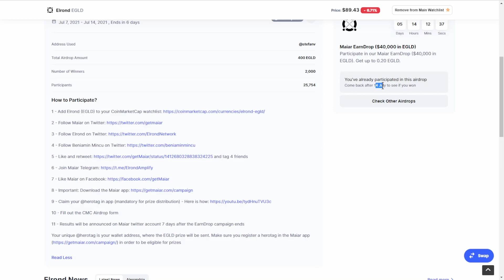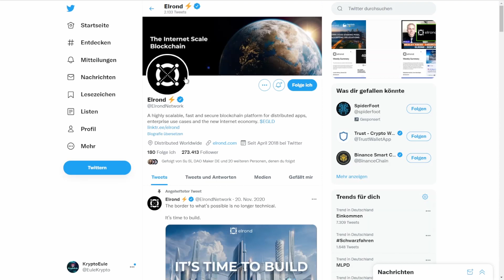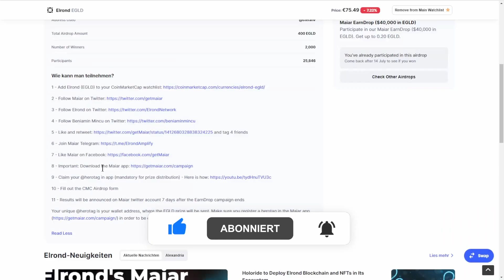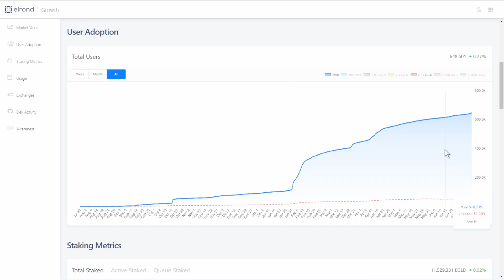Elrond (EGLD) Airdrop! Über die Maiar App und CoinMarketCap! + Elrond Wachstum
Elrond startet einen großen EarnDrop zusammen mit der Hauseigenen Maiar App und CoinMarketCap.
Alle Infos findet ihr hier in der Beschreibung und im Video.

Code: ygjxxfndlx

Wie kann man teilnehmen?

4 - Like und retweet und tag 4 Freunde

7 - Wichtig! Lade die Maiar-App herunter

9 - Füllen Sie das CMC Airdrop Formular aus

10 - Die Ergebnisse werden 7 Tage nach Ende der EarnDrop-Kampagne auf dem Maiar-Twitter-Account bekannt gegeben

Ihr einzigartiger @herotag ist Ihre Wallet-Adresse, an die der EGLD-Preis gesendet werden wird. Stellen Sie sicher, dass Sie einen Herotag in der Maiar-App registrieren, um für Preise berechtigt zu sein

Willkommen auf dem YouTube Kanal der KryptoEule.
Auf diesem Kanal seht ihr spannende News, Talks und Erklärungen rund um das Thema Kryptowährungen.

-REF-Links:-